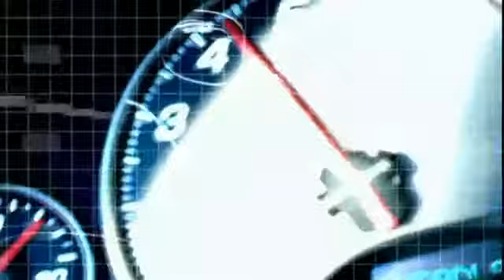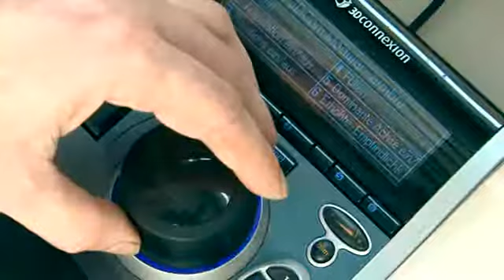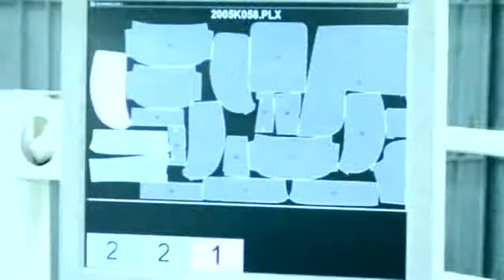RECARO home Image french mpeg